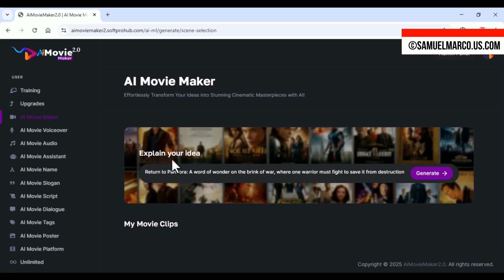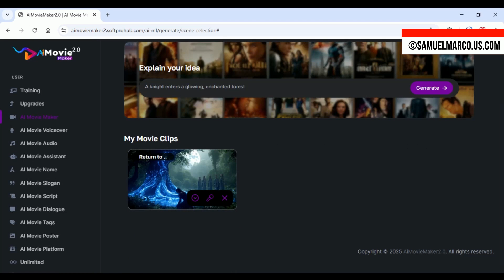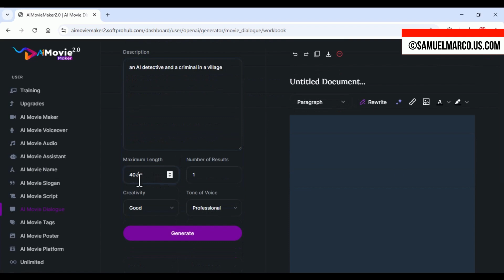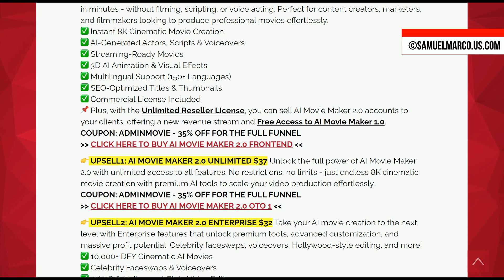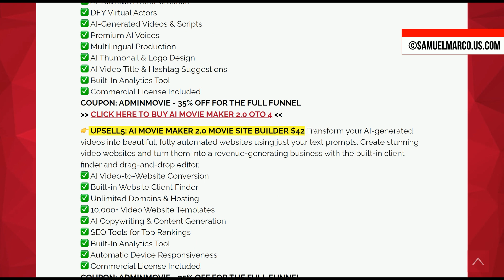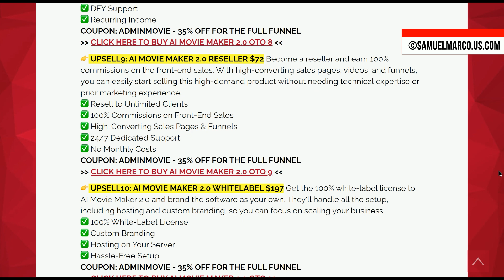AI MOVIE MAKER 2 0 Review & Bonuses + Demo + OTO 🔵 AI Movie Maker 2.0 Review 🔵 AI Movie Maker 2.0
AI Movie Maker 2.0 Review & Bonuses: In-Depth Walkthrough + Exclusive Offers

In this video, I provide a comprehensive review and bonus breakdown of AI Movie Maker 2.0. We go through the sales page, detailing how this AI-powered platform lets you create full-length 8K cinematic movies with multiple scenes instantly. Just type your movie idea, and AI Movie Maker brings it to life. I'll also discuss the best use cases, including YouTube automation, content marketing, and storytelling.

Additionally, I cover the available one-time offers (OTOs), which unlock powerful upgrades like unlimited movie creation, enhanced AI customization, commercial rights, and additional assets. Stay till the end to discover my exclusive bonuses that will help you maximize your results with AI Movie Maker 2.0!

Are you looking for a complete breakdown of AI Movie Maker 2.0? In this AI Movie Maker 2.0 review, I’ll walk you through everything you need to know, from its features and capabilities to its OTO upgrades and bonus offers. Whether you're wondering if it's an AI Movie Maker 2.0 scam or if it’s worth your investment, I’ve got you covered with a detailed AI Movie Maker demo. This powerful AI-driven platform enables anyone to create Hollywood-style movies effortlessly, making it a must-have tool for content creators and marketers.

I’ll also reveal the best AI Movie Maker 2.0 bonuses you can access through my special link, designed to maximize your creative potential and profits. If you’ve been searching for "AI Movie Maker 2.0 review & bonus", or want insights into the AI-powered filmmaking revolution, this walkthrough will highlight everything from features to potential drawbacks.

⏰ AI MOVIE MAKER 2.0 REVIEW Key Moments ⏰